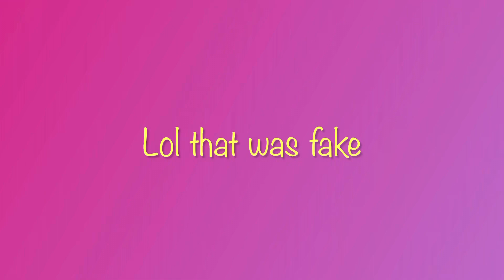CASKET SHARP *I like it though*